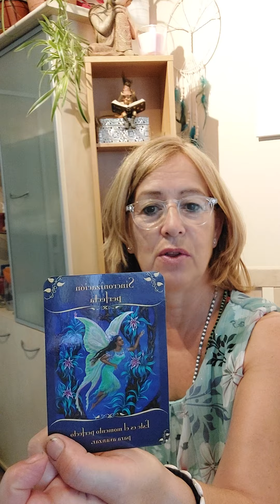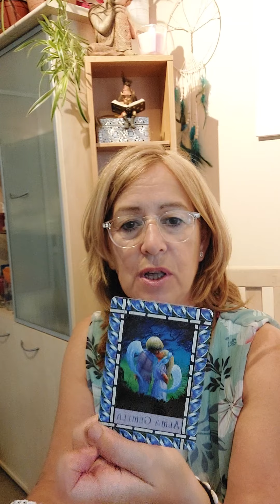LECTURA DE TAROT COMUNICACIÓN CON EL MUNDO ESPIRITUAL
Lectura de tarot y comunicación con el mundo espiritual